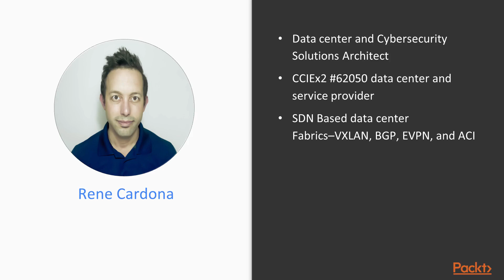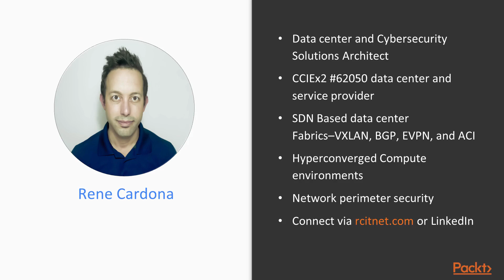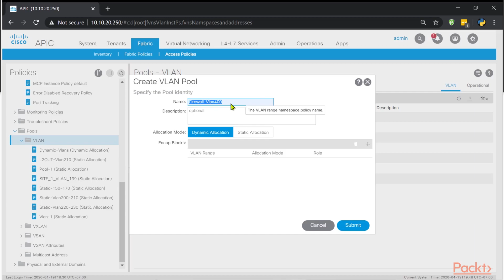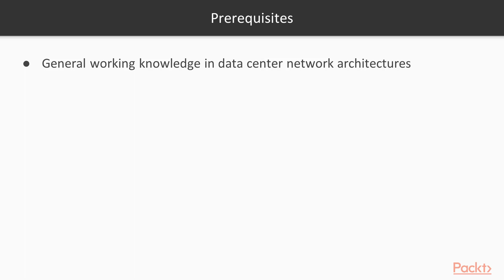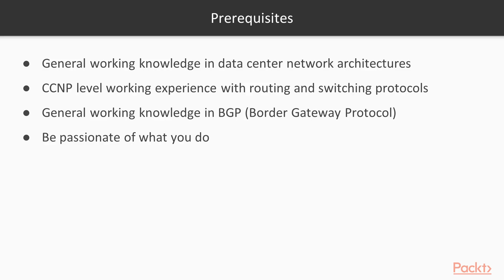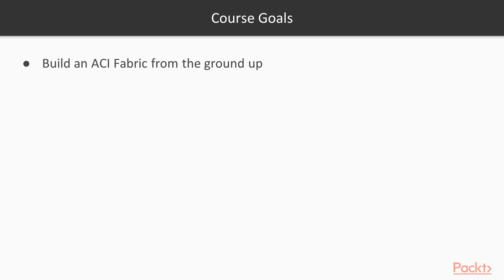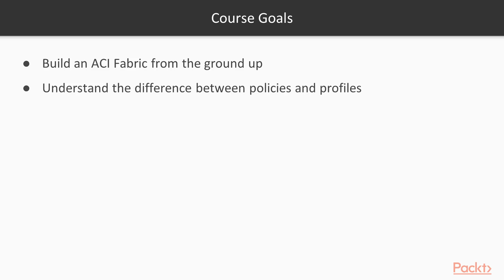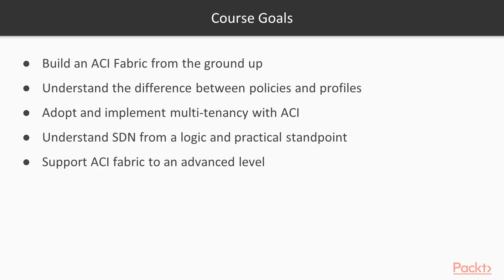Learning Cisco Application-Centric Infrastructure: The Course Overview | packtpub.com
This video tutorial has been taken from Learning the Cisco Application-Centric Infrastructure (ACI). You can learn more and buy the full video course